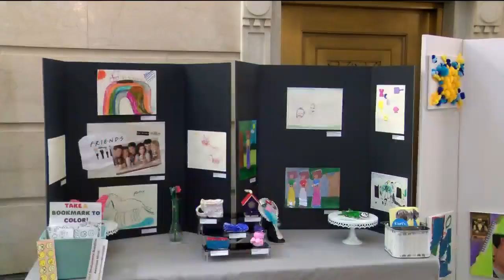Creativity at the Courthouse